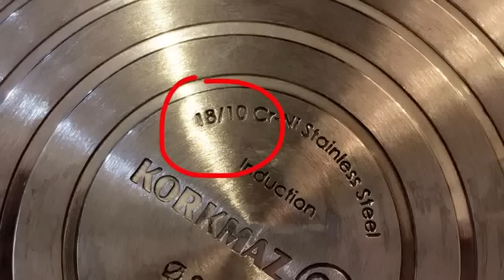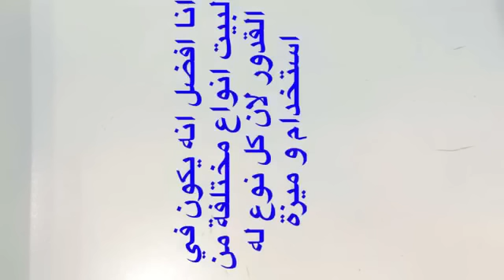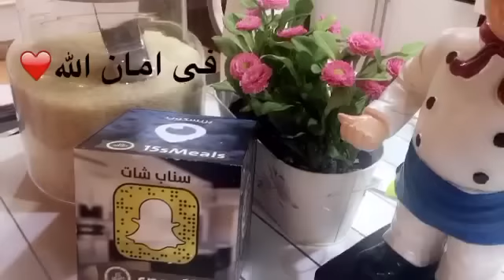وجبات_15_ثانية | القدور : انواعها وتصنيفاتها واستعمالاتها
وللحصول على نسخة من كتاب وجبات 15 ثانية، تصلك إلى منزلك .. قم بزيارة المتجر الالكتروني:

لمتابعتنا عبر حسابات التواصل الاجتماعي:
اسم المستخدم في سناب شات: snap15s